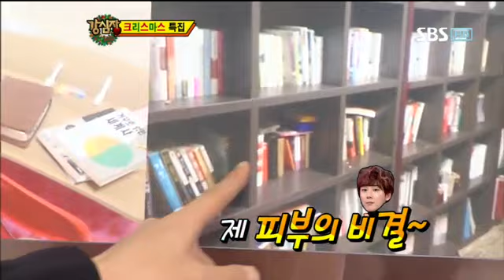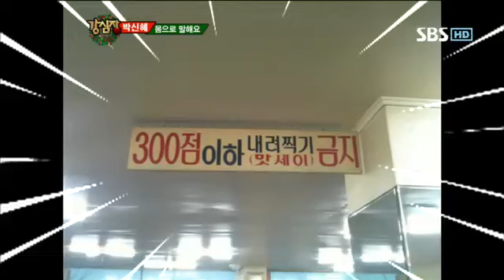강심장 159회 #3